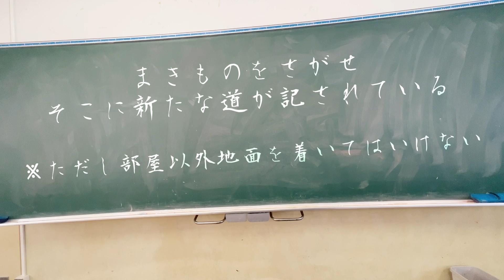【桜雲学園】最後の試練！？地面につかずに巻物を探せ！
※危険なので真似しないでね。

突然不思議な石を見つけた二人は教室へと導かれた。

石が光だし黒板に記されたメッセージは巻物を探せというミッション

その巻物の中身は一体。。。

sana